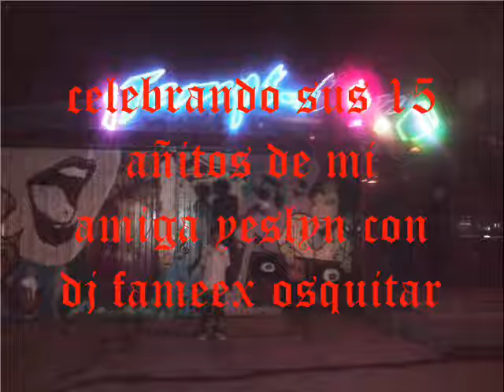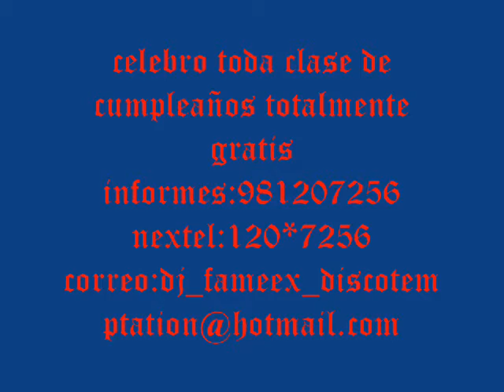dj fameex osquitar el que lo tiene chiquitito vs la puta madre .wmv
dj fameex osquitar contratos:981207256 nextel: 120*7256